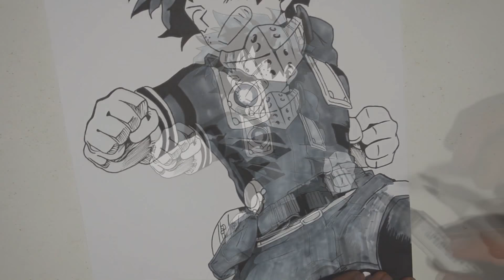Inktober 02 || Inking Izuku from Boku no Hero Academia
Saludos amigos en esta ocasión les traigo el entintado de Izuku Midoriya del anime Boku no Hero Academia